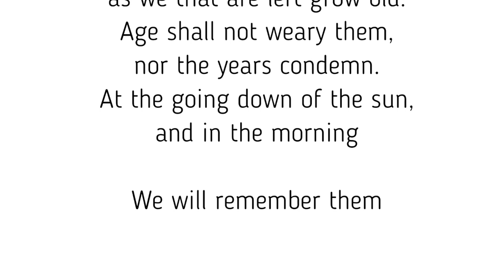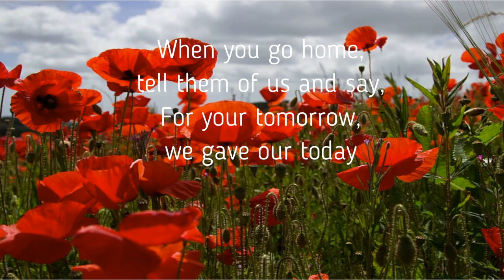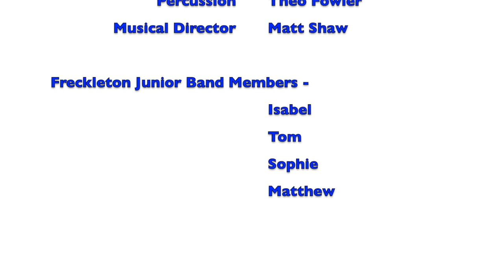Virtual Festival of Remembrance | Freckleton Band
As we were unable to take part in our normal Remembrance Day services, we decided to create a Virtual Festival of Remembrance featuring:
- The Standard of St George March by Kenneth J Alford
- Abide With Me - Arranged by Matt Shaw
- Last Post and Reveille played by the band's principal cornet, Liv Appleton